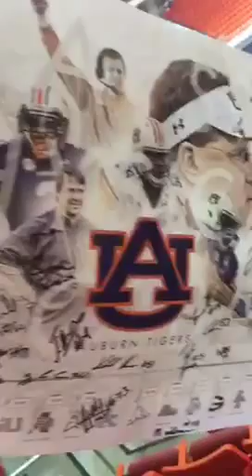PERISCOPE #7: Fan Day 2015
War Blogle and the two Baby Bloglea take in Auburn's 2015 Fan Day.

The 'Blogler films the filming of a commercial set in Jordan-Hare Stadium.

Recorded 8/8/15.